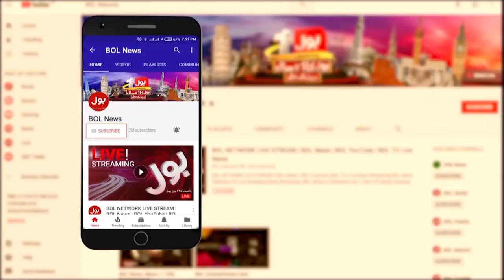Army Chief Corps Commander Conference | Praised Army Relief Operation | Breaking News